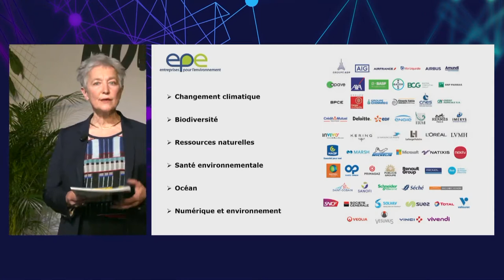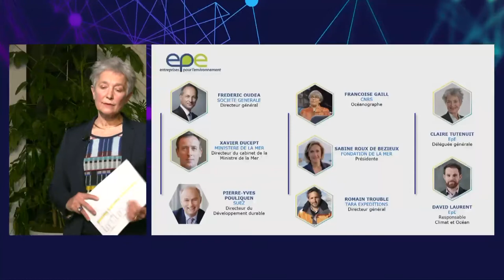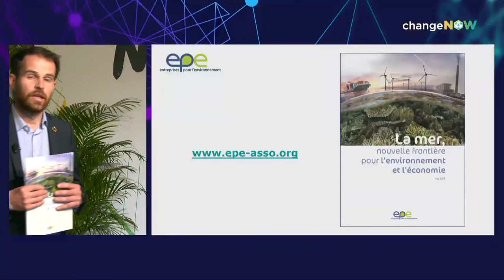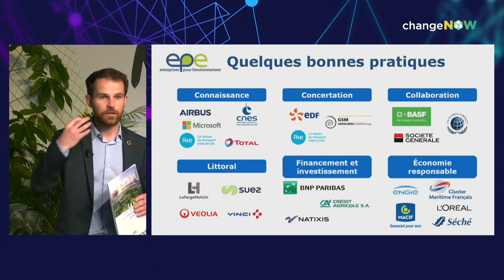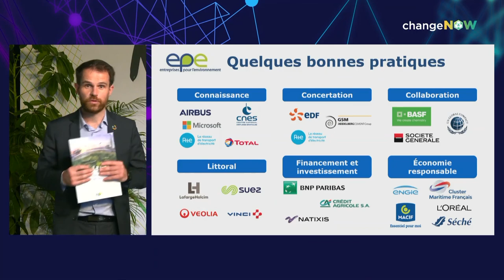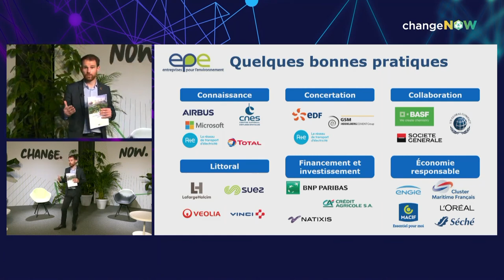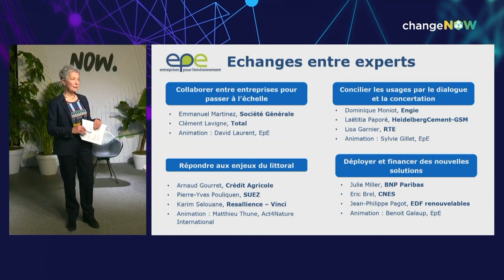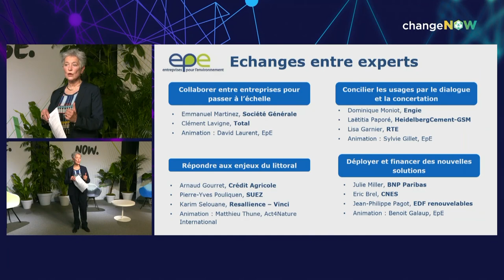The sea : the environment and global economy new frontier - ChangeNOW 2021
ChangeNOW is the world’s largest event for the planet. Relive this session of the 2021 edition !

The sea : the environment and global economy new frontier with Xavier Ducept (Directeur du cabinet de la Ministre de la Mer), Frédéric Oudéa (Directeur général de la Société Générale) et Bertrand Camus (Directeur général du groupe SUEZ), David Laurent (responsable Climat & Océan, EpE), Françoise Gaill (océanographe, Directrice de recherche émérite au CNRS), Sabine Roux de Bézieux (Présidente, Fondation de la mer), and Romain Troublé (Directeur général, Tara Expéditions).

1st part: Panel (45min) avec Xavier Ducept (Directeur du cabinet de la Ministre de la Mer), Frédéric Oudéa (Directeur général de la Société Générale) et Bertrand Camus (Directeur général du groupe SUEZ), including 5-10 mins Q&A.
2nd part: Présentation de la publication (5mins) par David Laurent (responsable Climat & Océan, EpE)
3rd part: Réactions du panel d’experts (25mins) Françoise Gaill (océanographe, Directrice de recherche émérite au CNRS - remotely), Sabine Roux de Bézieux (Présidente, Fondation de la mer), Romain Troublé (Directeur général, Tara Expéditions), dont Q&A digital (5-10’)